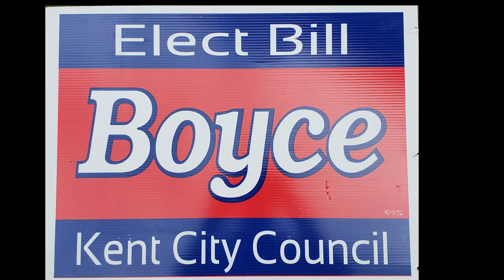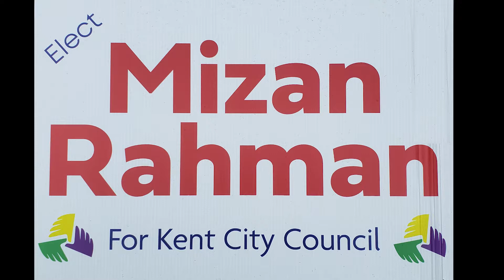2019 Kent City Council Candidate Statements Position 5